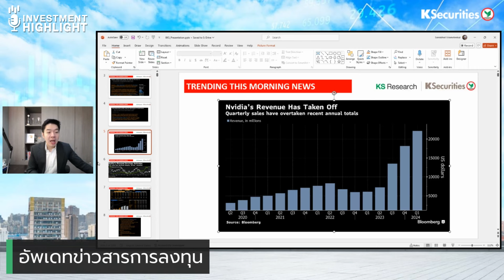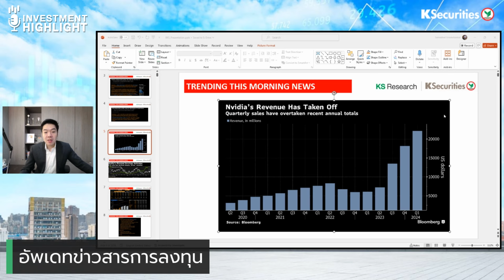💻NVIDIA ทะยาน AI หนุน รายได้โต เตรียมแตกพาร์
💻NVIDIA ทะยาน
AI หนุน รายได้โต เตรียมแตกพาร์

ศึกษาข้อมูลการลงทุนเพิ่มเติมได้ที่